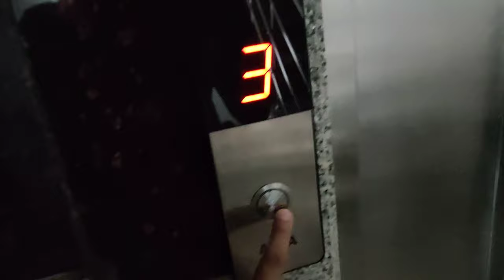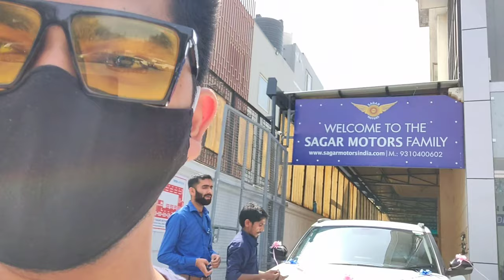Taking Delivery of Tata Nexon XZ+ || Hemant Pawar